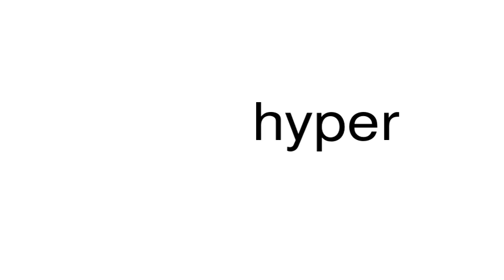How to pronounce hyper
This is a satire channel. This is a satire channel. How to pronounce the word hyper.